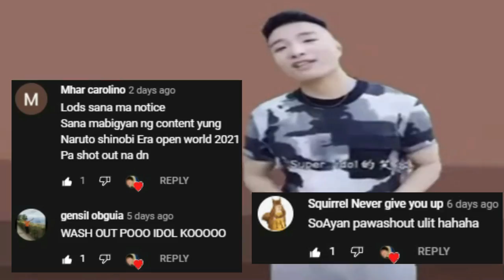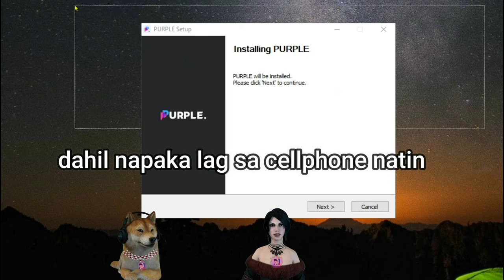Lineage W MMORPG - sa Wakas English/Global na! (Open World MMORPG) Gameplay Review Ph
Lineage w
lineage w mmorpg
lineage w open world mmorpg
5 New MMORPGs Para sa Android/IOS(No Vip & Vip)May Pk! Open World MMORPG Gameplay Review Ph October
SPRITE FANTASIA - ENGLISH/GLOBAL Na!  Open World MMORPG Gameplay Review Ph
TOP 5 RAN ONLINE Servers Play to Earn/Free to Play/Slp - (Part 20) Gameplay Review Ph Paalam Ran Gs
Ran Online - Mas pina Play to Earn pa? Crypto/SLP/Gcash/Normal (Part 19 - Top 4 Ran Online Servers)
TOP 5 SQUID GAME Para sa Android/IOS (ONLINE & OFFLINE) Gameplay Review Ph
5 New MMORPGs sa Android/IOS (Vip Edition) May Pk! - Open World MMORPG